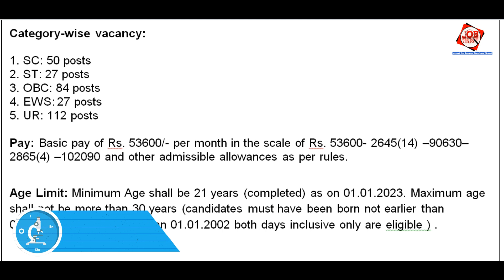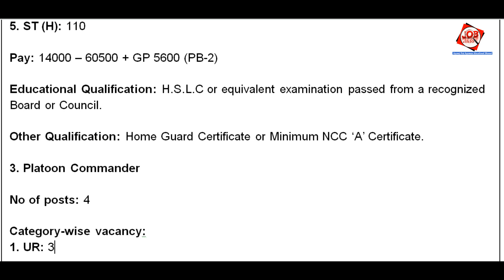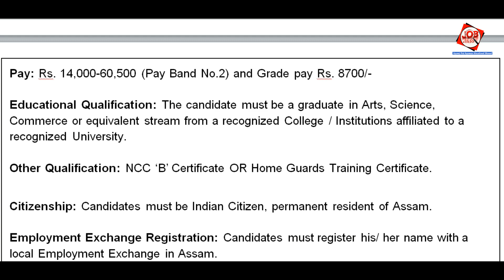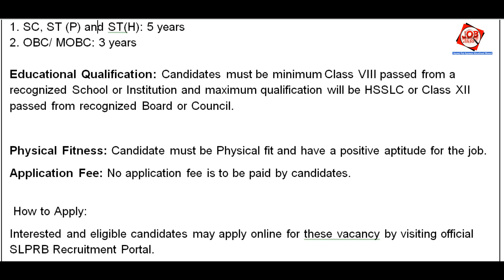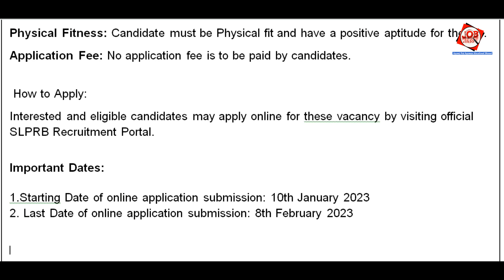Assam JOB News Episode 280 || Latest Assam Job Notifications 2023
1. LIC AAO Recruitment 2023

2. Civil Defence & Home Guards Recruitment 2023

3. Prison Department Recruitment 2023

4. SSC CHSL Recruitment 2023

Start : 00:00